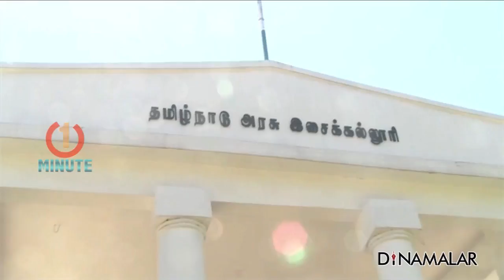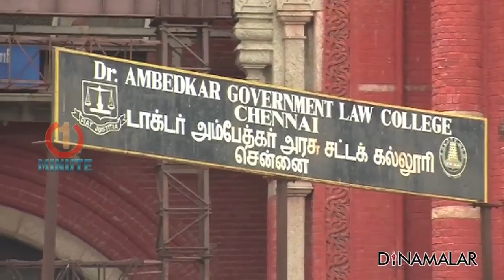Problems Arise for Governor in Appointing Vice Chancellor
Problems Arise for Governor in Appointing Vice Chancellor For more videos